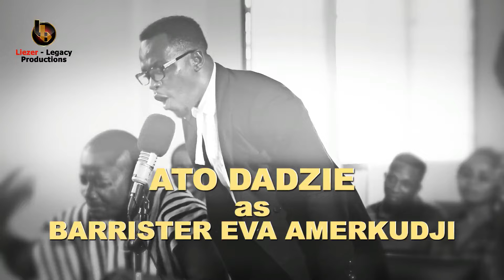FULL Video - Kejetia Vs Makola Premiere Episodes (Macho Case)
Full episode of the macho man case which was shown with two others during the premiere train.